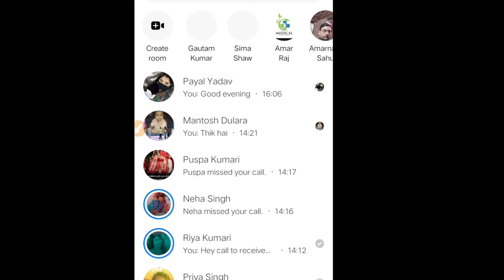लड़कियों के बारे में ये बातें जानना आपके लिए बेहद जरूरी है | Tips for Boys |Larki kaise pataye |girl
hey friends :- दोस्तों इस वीडियो में हमने लड़की के बारे में कुछ खास बातें बताई हो जो एक लड़की को अच्छी लगती है मुझे आशा है की ये वीडियो अपको बेहद पसंद आयेगी

Larki ko kaise impress kare

larki kaise pataye

larki kaise pataye hindi me jankari

larki kaise pataye trick

Larki kaise patate hai

ladkiyon ko kaise impress kare

Larki kaise pataye mantr